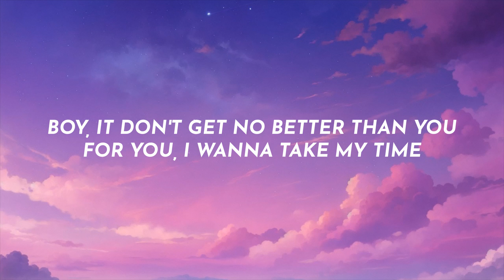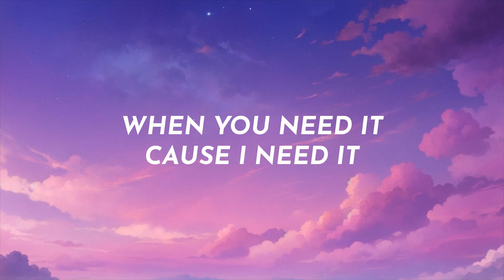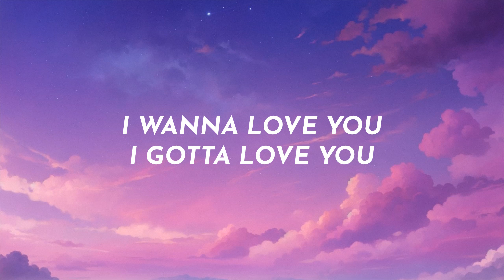H.E.R. - Every Kind Of Way ( Lyrics )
∞ Numen Music Group ∞

❖ H.E.R. ❖

If you enjoy the ♫♫♫ please 👍 and 🔔 it really helps the channel 😊😊🚀🚀